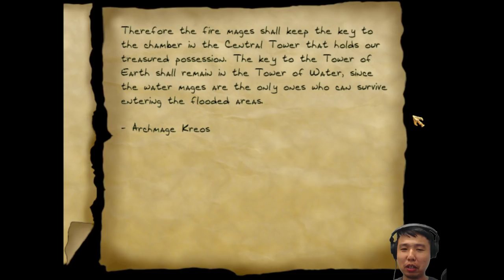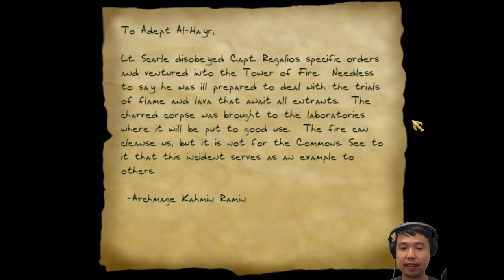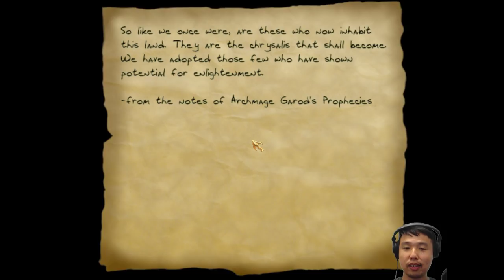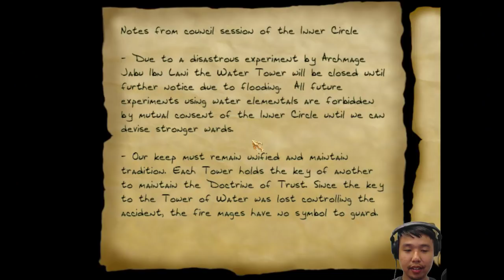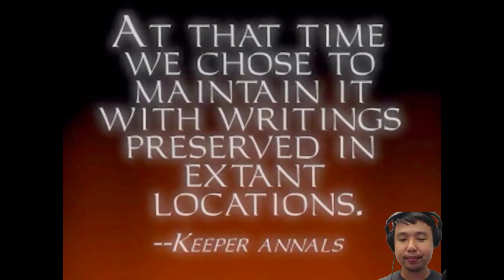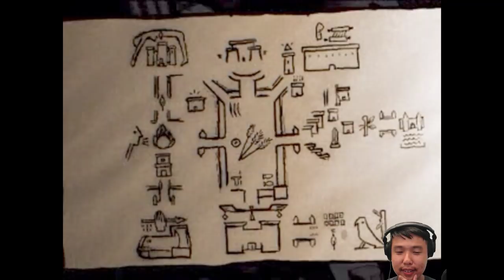Level With Me: level design in Thief 1 (1998), chapter 8B (Mage Towers)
playthrough of Thief 1 (1999 Gold remaster + v1.25 NewDark patch) with level design commentary, covers the second half of the Mage Towers mission (Air Tower, Fire Tower, Central Tower, sewer escape) -- Watch live